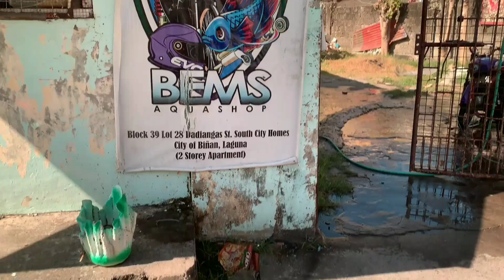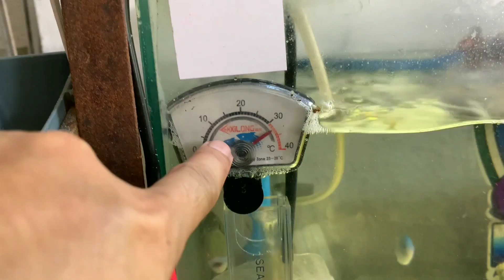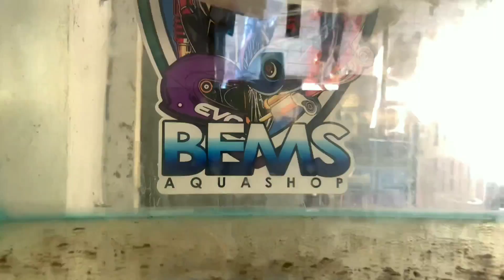Usapang SALT WATER AQUARIUM at BEMS AQUASHOP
honestly wala talga ako idea sa salt water aquarium. kya ang laki ng tulong saking ng video na ito dahil andami ko natutunan..